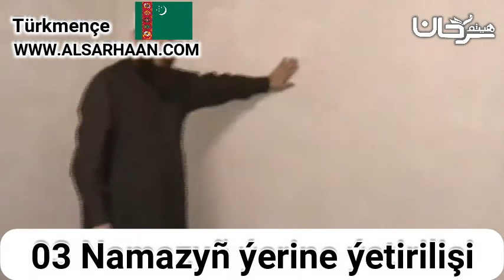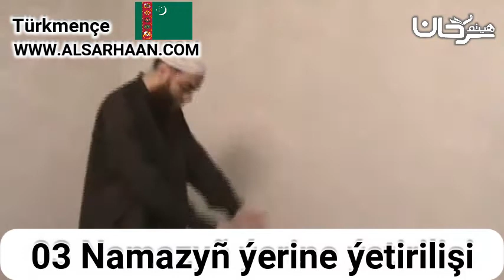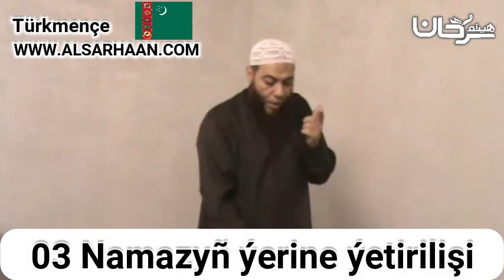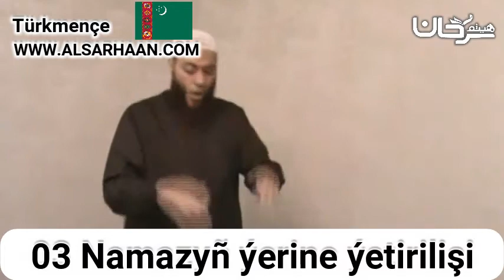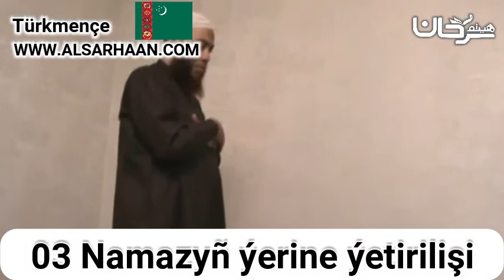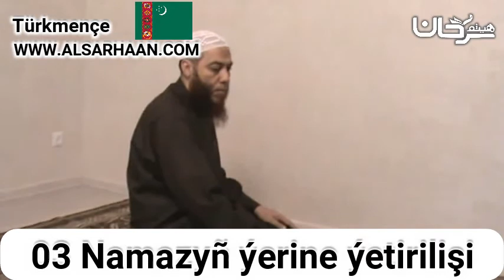03 Namazyñ ýerine ýetirilişi